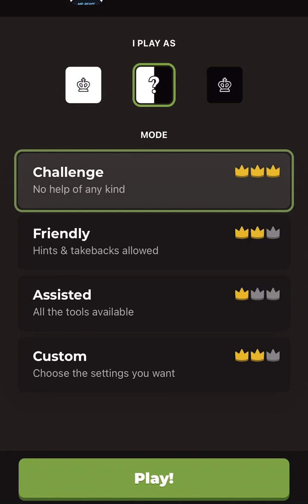Beating Mr Beast at chess till I beat Mr Beast at chess in real life in real life Day:51 Season:2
I had fun eating all his pieces lmao